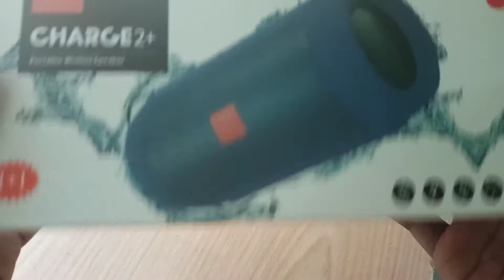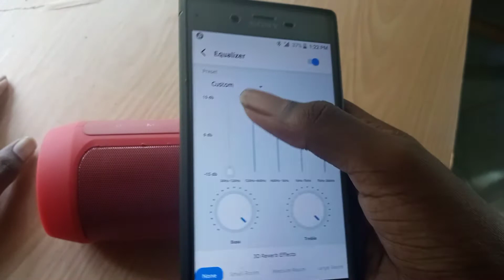fake JBL unbox Sinhalen